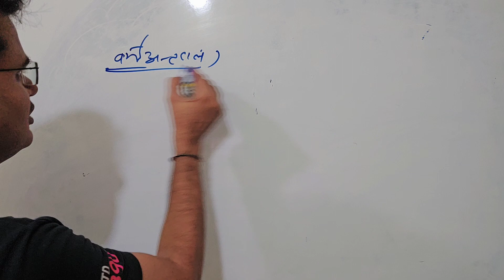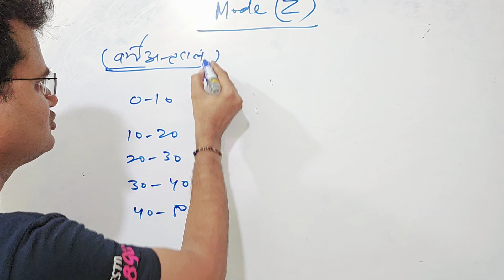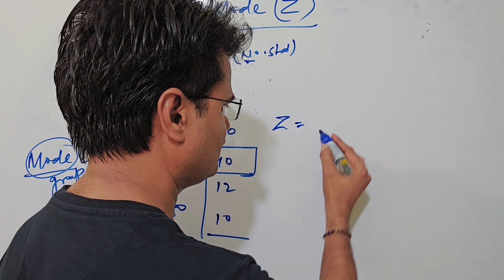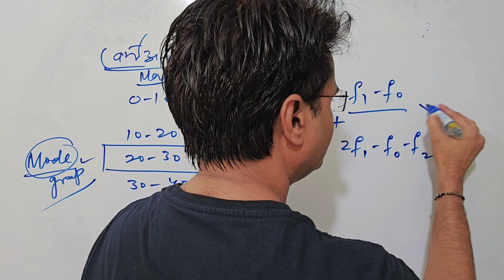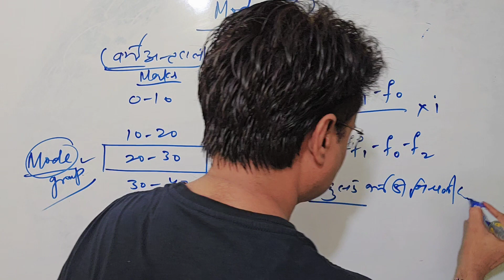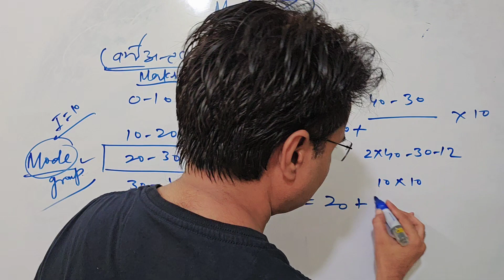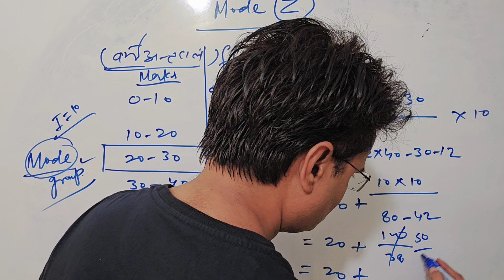बहुलक(Mode) कैसे ज्ञात करें, आसानी से पाए 20 अंक